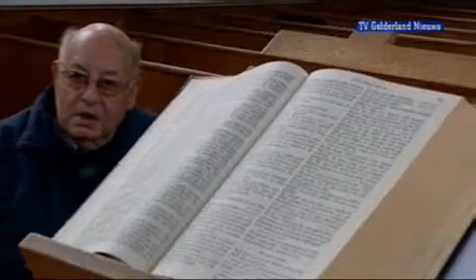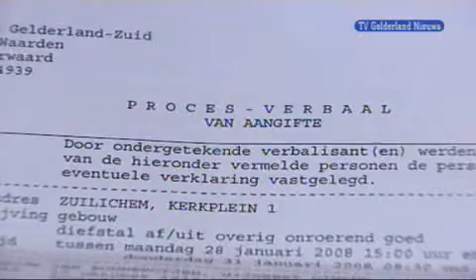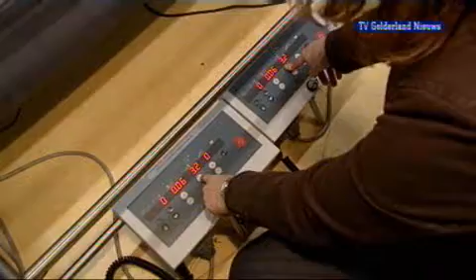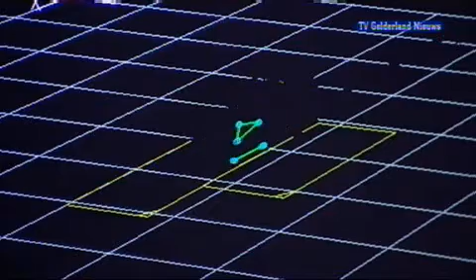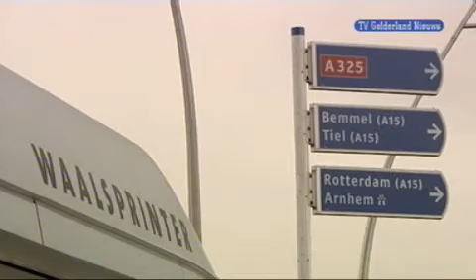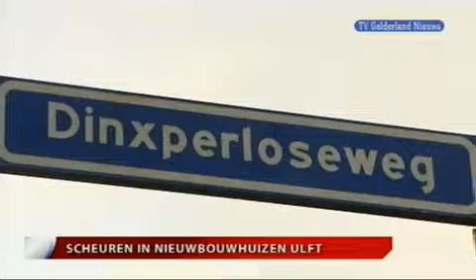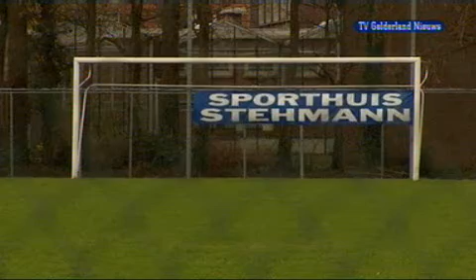GLD Nieuws 6 februari 2008 - Nieuws